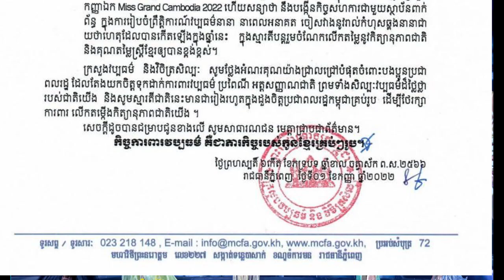ស្ថានប័នរៀបចំ Miss Grand Cambodia ទទួលស្គាល់កំហុសបច្ចេកទេស និងសន្យាឆ្នាំក្រោយរៀបចំល្អជាងនេះ!